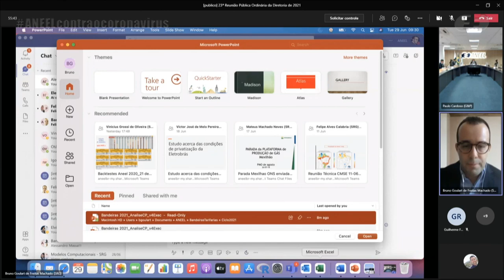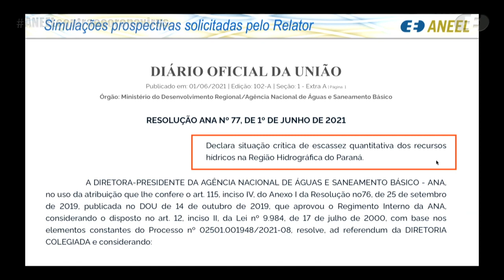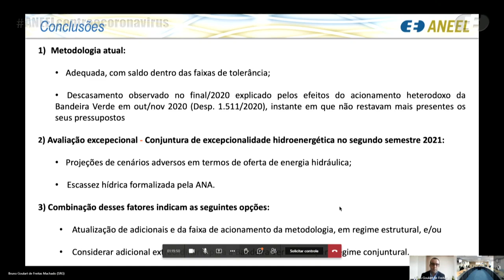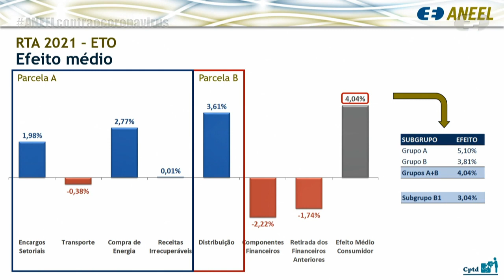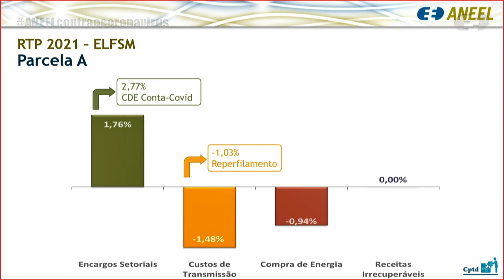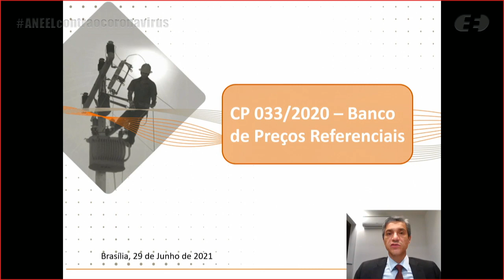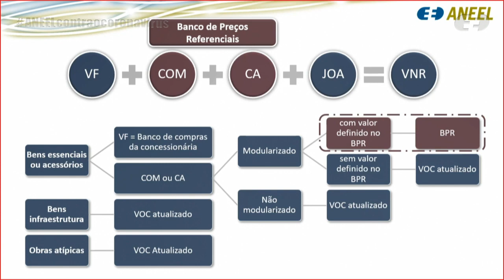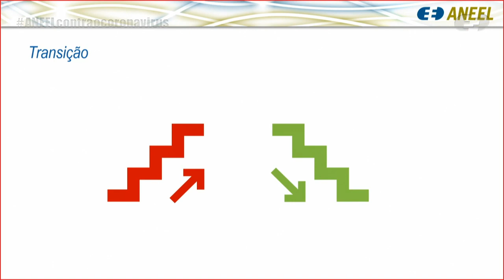23ª Reunião Pública Ordinária ANEEL – 29/06/2021 – Parte 1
A 23ª Reunião Pública Ordinária da Diretoria da ANEEL em 2021 foi realizada, de forma virtual, no dia 29/06/2021. A pauta da reunião foi composta de 47 itens, sendo que os itens 17 a 47 foram deliberados em bloco. Foram retirados os itens 7, 11, 12, 13, 15, 16, 22 e 46. A pauta completa e a ata da reunião podem ser conferidas no sítio da Agência, (ou no menu "A ANEEL" e, posteriormente, "Reuniões Públicas da Diretoria").

00:04:00 Abertura da Reunião Pública e informes gerais

00:08:25 Aprovação das Atas da 22ª Reunião Pública Ordinária da Diretoria da ANEEL em 2021

00:09:18 Anúncio dos itens da Reunião Pública e itens deliberados em bloco. Acesse a descrição completa em

00:12:58 Item 4. Processo: 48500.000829/2021-31 Assunto: Resultado da Consulta Pública nº 10/2021, instituída com vistas a colher subsídios e informações adicionais para o aprimoramento da proposta de revisão dos Adicionais e das Faixas de Acionamento para as Bandeiras Tarifárias 2021/2022. Diretor(a)-Relator(a): Sandoval de Araújo Feitosa Neto.
Veja a continuação do tema deste item na 7ª Reunião Pública Ordinária da Diretoria da ANEEL

02:21:12 Item 2. Processo: 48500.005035/2020-82 Assunto: Reajuste Tarifário Anual de 2021 da Energisa Tocantins – Distribuidora de Energia S.A – ETO, a vigorar a partir de 4 de julho de 2021. Área Responsável: Superintendência de Gestão Tarifária - SGT. Diretor(a)-Relator(a):  Efrain Pereira da Cruz.

02:40:46 Item 3. Processo: 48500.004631/2020-45, 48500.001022/2021-15 Assunto: Proposta de abertura de Consulta Pública com vistas a colher subsídios e informações adicionais para o aprimoramento da proposta referente à Revisão Tarifária Periódica da Empresa Luz e Força Santa Maria S.A. – ELFSM, a vigorar a partir de 22 de agosto de 2021, e definição dos limites para os indicadores de continuidade de Duração Equivalente de Interrupção por Unidade Consumidora – DEC e de Frequência Equivalente de Interrupção por Unidade Consumidora – FEC para os anos de 2022 a 2026. Diretor(a)-Relator(a): Sandoval de Araújo Feitosa Neto.

03:31:03 Item 5. Processo: 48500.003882/2011-11, 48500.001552/2018-68, 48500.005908/2020-57 Assunto: Proposta de abertura de Consulta Pública com vistas a obter subsídios e informações adicionais para o aprimoramento da proposta de Análise de Impacto Regulatório – AIR acerca do Sinal Locacional das Tarifas de Uso do Sistema de Transmissão – TUST e das Tarifas de Uso do Sistema de Distribuição para centrais de geração conectadas em 88 kV e 138 kV – TUSDg. Diretor(a)-Relator(a): Hélvio Neves Guerra.